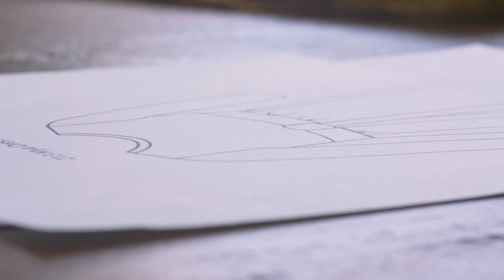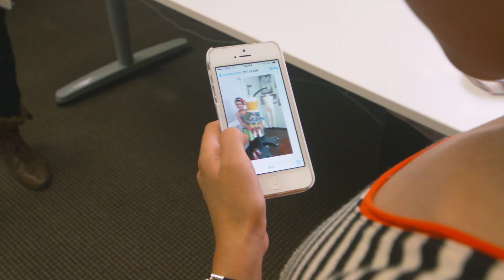Persnickety Clothing 2014 Millie Outfit Preview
Every year Persnickety connects with the Princess Millie Foundation to benefit families impacted by childhood cancer.

We started last year with an outfit for Millie Flamm we designed using her original artwork.

This year we have the privilege of working with a beautiful girl names Cami. She spent a day with Corinne Rickenbach, owner and head designer of Persnickety, and came up with some original designs of her own.